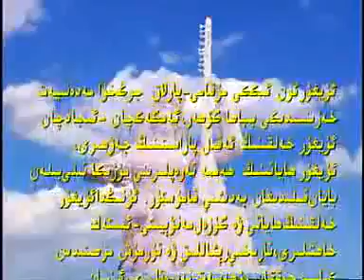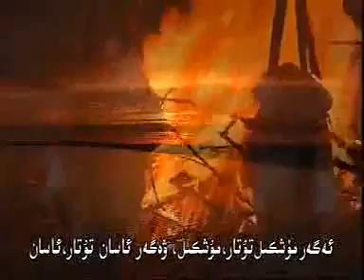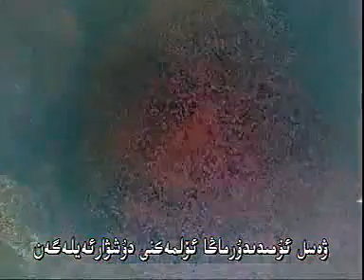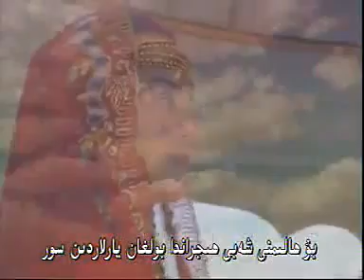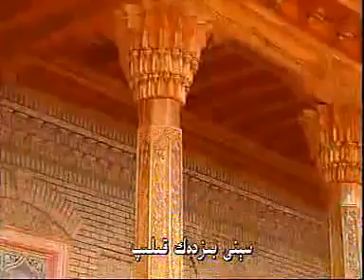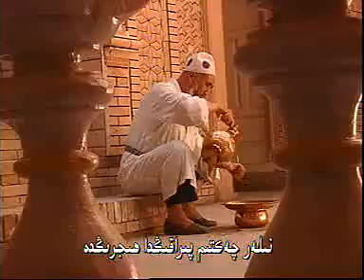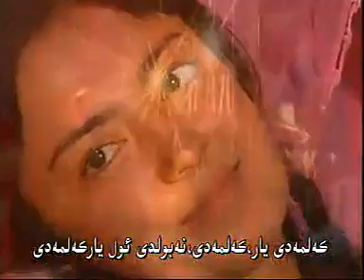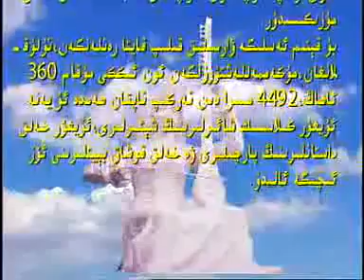Chinese Uyghur Twelve Muqams 11 Mushawerek 中国维吾尔十二木卡姆11 木夏吾莱克 ggo Uyghur on ikki muqami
Chinese Uyghur Twelve Muqams 11 - Mushawerek 中国维吾尔十二木卡姆11-木夏吾莱克ggo Uyghur on ikki muqami 11 - Mushawerek جۇڭگو ئۇيغۇر ئون ئىككى مۇقامى.

中国维吾尔十二木卡姆歌词维汉对照版11-木夏吾莱克Chinese Uyghur Twelve Muqams - Uyghur vesves Chinese Lyrics 11. Mushawerek Muqam ggo Uyghur on ikki muqami 11. Mushawerek.

Chinese Uyghur Twelve Muqams 1 - Rak 中国维吾尔十二木卡姆1-拉克ggo Uyghur on ikki muqami 1 - Rak جۇڭگو ئۇيغۇر ئون ئىككى مۇقامى 1 - راك.